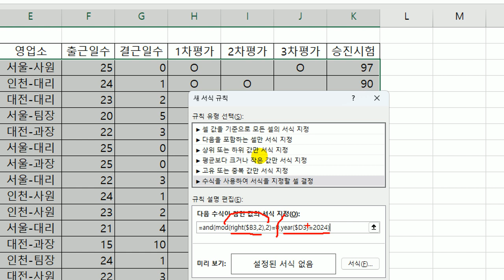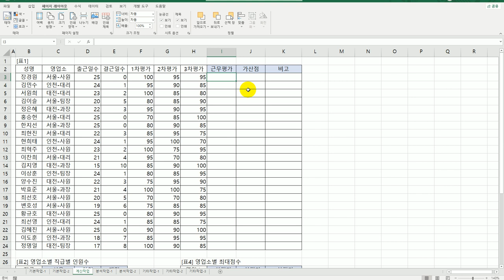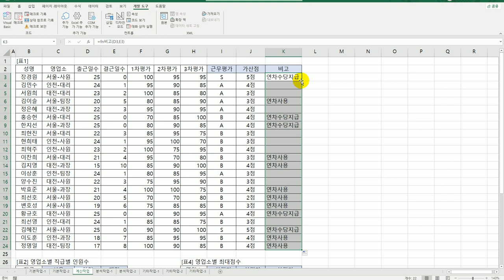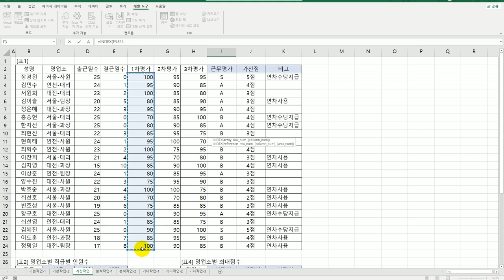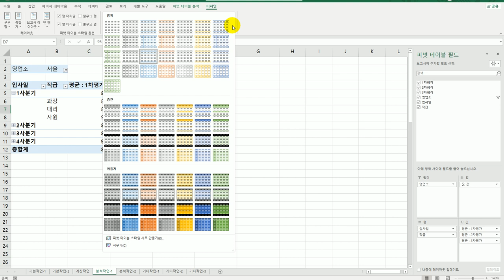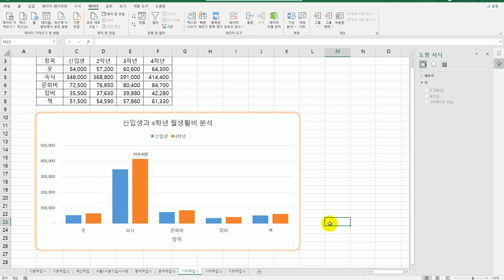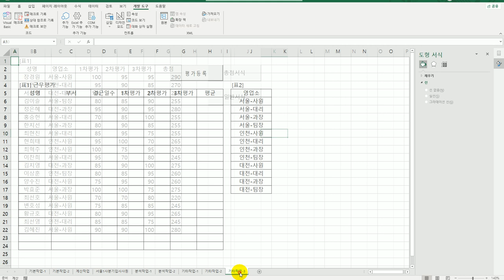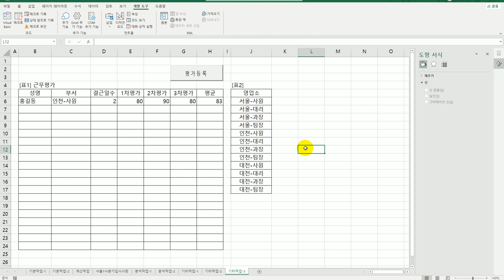[컴활1급실기] 엑셀 상시기출문제3회